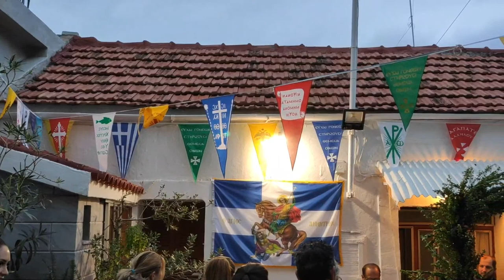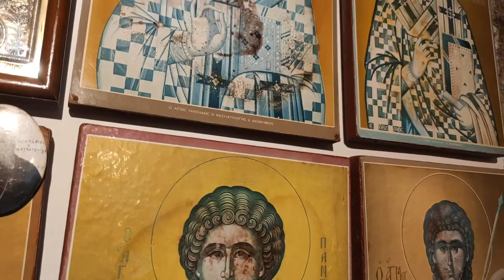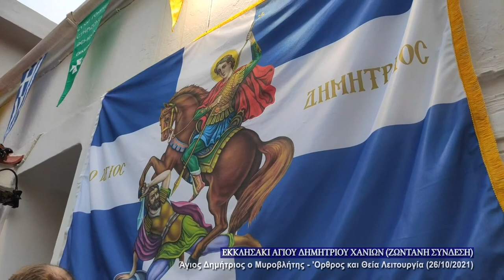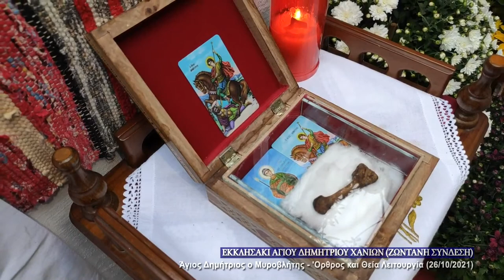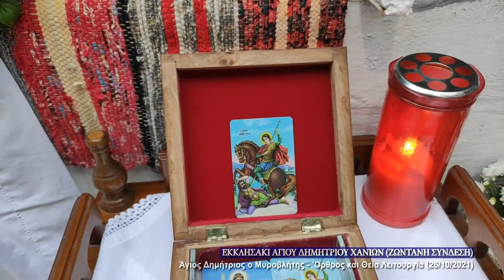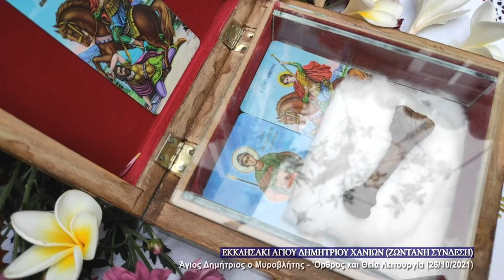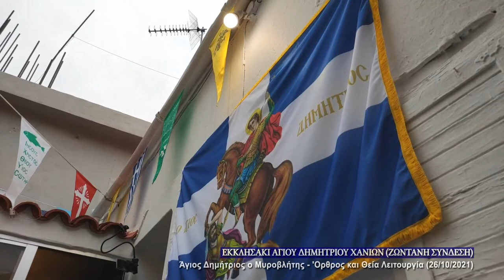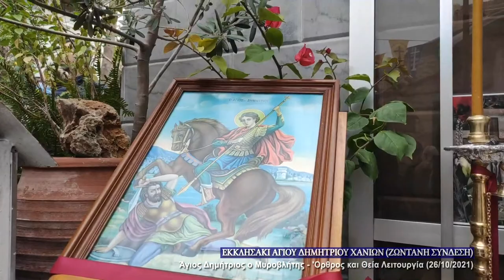October 26, 21 | The Holy Great Martyr Demetrius the Myrrh-streamer | Greek Orthodox Divine Liturgy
The Great Martyr Dēmḗtrios the Myrrh-gusher of Thessaloniki was the son of a Roman proconsul in Thessaloniki. Three centuries had elapsed and Roman paganism, spiritually shattered and defeated by the multitude of martyrs and confessors of the Savior, intensified its persecutions. The parents of Saint Dēmḗtrios were secret Christians, and he was baptized and raised in the Christian Faith in a secret church in his father’s home.By the time Dēmḗtrios had reached maturity and his father had died, Emperor Galerius Maximian had ascended the throne (305). Maximian, confident in Dēmḗtrios's education as well as his administrative and military abilities, appointed him to his father’s position as proconsul of the Thessaloniki district. The young commander's principal duties were to defend the city from barbarians and to eradicate Christianity. The Emperor's policy regarding Christians was expressed simply: “Put to death anyone who calls on the name of Christ.” The Emperor did not suspect that by appointing Dēmḗtrios he had provided him with the opportunity to bring many people to Christ.

Accepting the appointment, Dēmḗtrios returned to Thessaloniki and confessed and glorified our Lord Jesus Christ. Instead of persecuting and executing Christians, he began to teach the Christian Faith openly to the inhabitants of the city and to overthrow pagan customs and the worship of idols. The compiler of his Life, Saint Simeon Metaphrastes (November 9), says that because of his teaching zeal he became “a second Apostle Paul” for Thessaloniki, particularly since “the Apostle to the Gentiles” founded the first community of believers in the city (1 Thess. and 2 Thess.).

The Lord also destined Saint Dēmḗtrios to follow Saint Paul on the path to martyrdom. When Maximian learned that the newly-appointed proconsul was a Christian, and that he had converted many Roman subjects to Christianity, the Emperor's rage knew no bounds. Returning from a campaign in the area of the Black Sea, the Emperor decided to lead his army through Thessaloniki, determined to massacre the Christians.

Learning of this, Saint Dēmḗtrios ordered his faithful servant Lupus to give his wealth to the poor saying, “Distribute my earthly riches among them, for we shall seek heavenly riches for ourselves.” He began to pray and fast, preparing himself for martyrdom.When the Emperor came into the city, he summoned Dēmḗtrios, who boldly confessed himself a Christian and denounced the falsehood and futility of Roman polytheism. Maximian ordered Dēmḗtrios to be thrown into prison. An Angel appeared to him, comforting and encouraging him.

Meanwhile the Emperor amused himself by staging games in the circus. His champion was a German by the name of Lyaeos. He challenged Christians to wrestle with him on a platform built over the upturned spears of the victorious soldiers. A brave Christian named Nestor went to the prison to Saint Dēmḗtrios, his instructor in the Faith, asking for his blessing to fight the barbarian. With the blessing and prayers of Saint Dēmḗtrios, Nestor defeated the fierce German and hurled him from the platform onto the spears of the soldiers, just as the murderous pagan would have done with the Christian. The enraged commander ordered the execution of the holy Martyr Nestor (October 27) and sent a guard to the prison to kill Saint Dēmḗtrios. At dawn on October 26, 306 soldiers appeared in the Saint's underground prison and ran him through with lances. His faithful servant, Saint Lupus, gathered up the blood-soaked garment of Saint Dēmḗtrios he took the imperial ring from his finger, a symbol of his high status, and dipped it in the blood. With the ring and other holy things sanctified the blood of Saint Dēmḗtrios, Saint Lupus began to heal the infirm. The Emperor ordered his soldiers to arrest and kill him.

The body of the holy Great Martyr Dēmḗtrios was cast out for wild animals to devour, but the Christians took it and secretly buried it in the earth.

During the reign of Saint Constantine (306-337), a church was built over the grave of Saint Dēmḗtrios. A hundred years later, during the construction of a majestic new church on the old spot, the incorrupt relics of the holy martyr were uncovered. Since the seventh century a miraculous flow of fragrant myrrh has been found beneath the crypt of the Great Martyr Dēmḗtrios, so he is called “the Myrrh-gusher.”